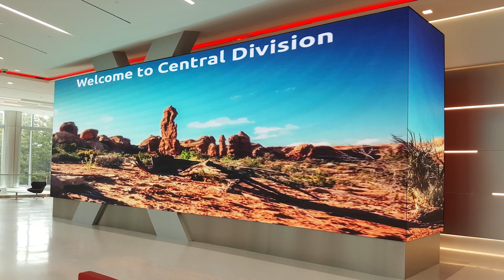NanoLumens 2018 WOW Video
Featuring NanoLumens LED displays.